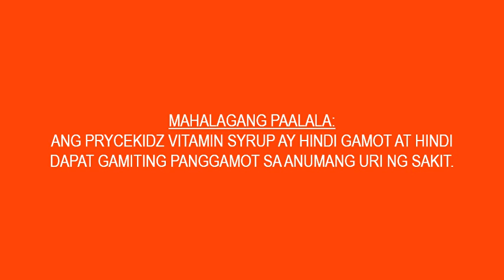Prycekidz Vitamin Syrup Radio Jingle (2015 - 2021)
MAHALAGANG PAALALA:
ANG PRYCEKIDZ AY HINDI GAMOT AT HINDI DAPAT GAMITING PANGGAMOT SA ANUMANG URI NG SAKIT
Available at: Generika Drugstrore and South Star Drug